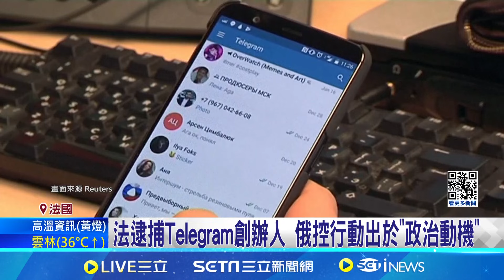大動作抓Telegram創辦人 馬克宏:非涉政治因素 出事了! 創辦人被捕扯出政治陰謀論?│記者 陳采蔚 │【全球關鍵字】20240828│三立iNEWS